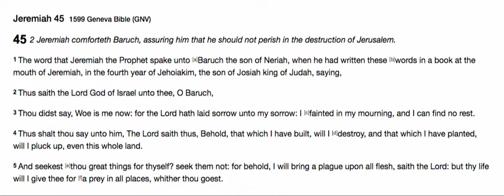Word for Today: Jeremiah 45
1 The word that Jeremiah the Prophet spake unto [a]Baruch the son of Neriah, when he had written these [b]words in a book at the mouth of Jeremiah, in the fourth year of Jehoiakim, the son of Josiah king of Judah, saying,

2 Thus saith the Lord God of Israel unto thee, O Baruch,

3 Thou didst say, Woe is me now: for the Lord hath laid sorrow unto my sorrow: I [c]fainted in my mourning, and I can find no rest.

4 Thus shalt thou say unto him, The Lord saith thus, Behold, that which I have built, will I [d]destroy, and that which I have planted, will I pluck up, even this whole land.

5 And seekest [e]thou great things for thyself? seek them not: for behold, I will bring a plague upon all flesh, saith the Lord: but thy life will I give thee for [f]a prey in all places, whither thou goest.